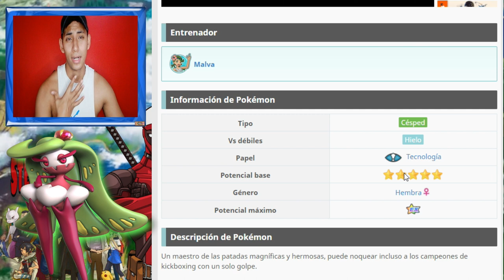Análisis Tsareena & Lulú ¿Tirar o no tirar?💎 POKÉMON MASTERS EX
Chicos analisemos un poco a Tsareena, valdrá la pena gastar mis gemas, aquí te dejo información😸